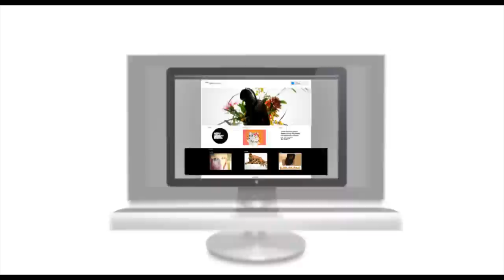IM Creator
| IM-Creator is a new simple way to create your website.
Using a simple drag & drop interface, build your website in minutes.
Absolutely no technical skills are required, and your site and domain are hosted for free on our cloud infrastructure.